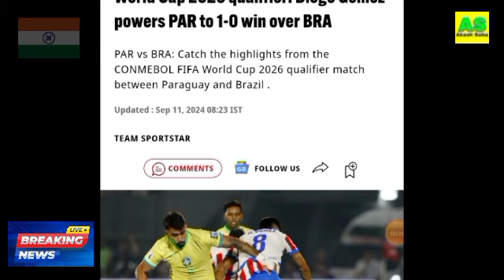Brazil vs Paraguay 0-1 Highlights & All Goals 2024 HD